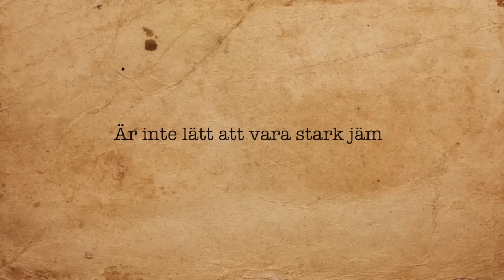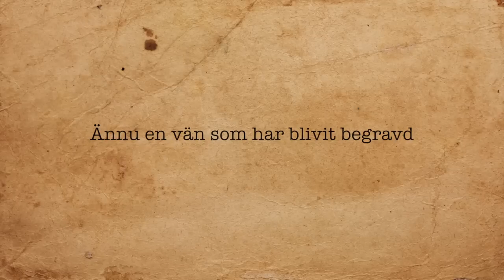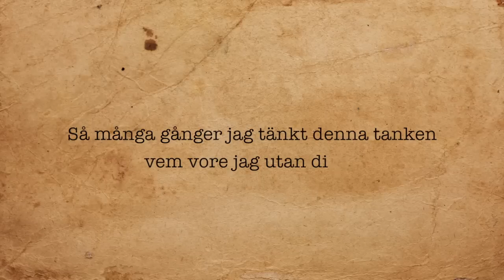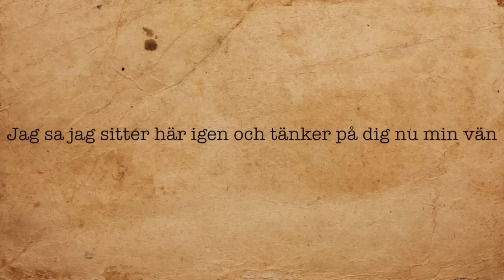Robinholta - Tankar (Vägen till mig själv)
Nu är fjärde låten "Tankar" ifrån Robinholtas album "Vägen till mig själv" ute!!

Text & Musik - Robinholta Holtsäter

Gilla min fanpage och håll dig uppdaterad kring nya låtsläpp

COPYRIGHT Robinholta